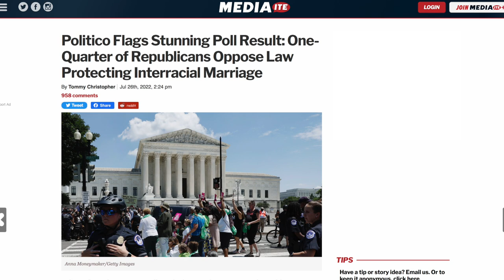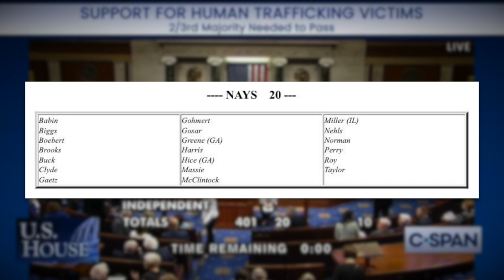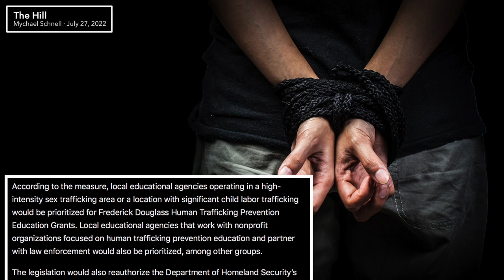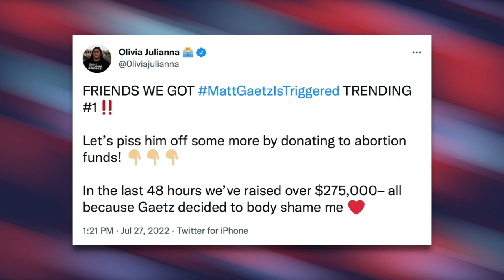Matt Gaetz Among the 20 Republicans to Vote AGAINST Support for Human Trafficking Victims